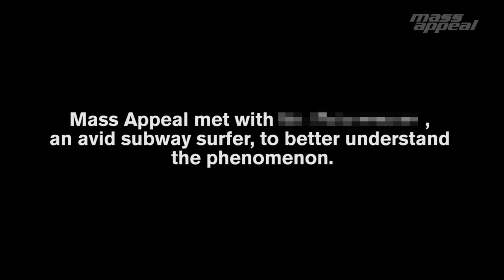The Subway Surfer